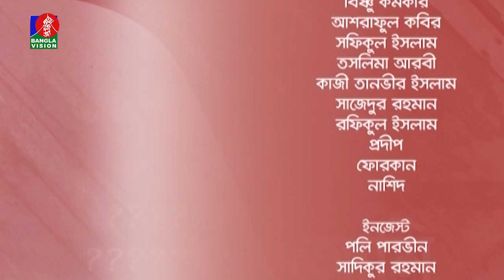Ami Ekhon Ki Korbo? | Dr. Mehtab Khanam | Kownine Shourov | Epi 564 | Banglavision Program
ব্যক্তিগত সমস্যার সরাসরি পরামর্শের অনুষ্ঠান ‘আমি এখন কী করব?’; সঞ্চালনা ও বিশ্লেষণ: মনোরোগ বিশেষজ্ঞ ড. মেহতাব খানম। অনুষ্ঠানটি দেখতে চোখ রাখুন প্রতি শুক্রবার রাত ১১ঃ২৫ মিনিটে বাংলাভিশন টিভিতে।